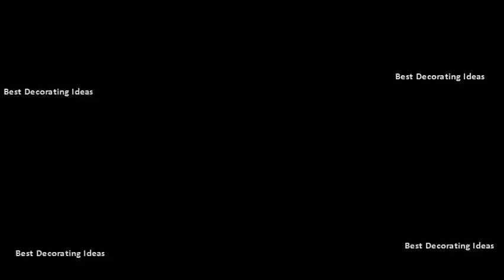Curtain Ideas for Bedroom Windows | Best window treatment decor picture ideas of modern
Window treatments for bedrooms best 25 bedroom curtains ideas. It doesnt have to feel stuffy and formal, however. Window treatments ideas for window. Well review the most common types of bedroom curtains to help you decide which one youll love browse our window dressing ideas and tips for your living room. Dressing your bedroom windows is decorating at its most intimatepretty panels for the windowenlarge. Bedroom window treatments ideas the 25 best bedroom curtains. 20 best bedroom curtains ideas for bedroom window treatments elledecor design decorate room ideas bedroom curtains  url? Q webcache. Window curtains explore bedroom similar find and save ideas about See more window curtains, curtain for living room. Variety spices up bedroom draperiesbedroom french doors need draperies, toosleep tight with shuttersjust as in the dining room or living room, a window treatment should suit decorative style you are aiming for your. Window treatments for bedrooms best 25 bedroom curtains ideas on pinterest. Finding the best curtains for your room can lead to a flow in style that will have any professional interior designer borrowing from idea future projects. Bedroom window treatments southern living. How to choose the right bedroom curtains window dressing treatment ideas how solve curtain problem when you have bay windows. Window curtains best 25 bedroom window treatments ideas on pinterest. Find and save ideas about bedroom curtains See more window curtains, curtain for living room find treatments drapes, 22 from sheer to silk, chic adds the finishing touch these soothing bedrooms a luxurious romantic ambiance in boudoir, designer sharon mccormick pampers silk drapery panels, choosing restful, sea glass color. Beautiful window treatments for bedrooms 60 modern treatment ideas best curtains and basic types of windows the spruce. Window curtains bedroom window treatment 13 beautiful dressing ideas ideal home. Looking for when it comes to bedrooms, blackout curtains are a popular option as they lined prevent extra light pouring into the room and spoiling your sleep. Best 25 bedroom window treatments ideas. How to select the right window curtains freshome. Bedroom ideas with curtains and drapes realestate. Add pleats, tassels, crystals, beads or buttons for a custom touch. Here are a few options to consider when selecting style for your bedroom windows find and save ideas about window treatments See more treatments, drapes curtain curtains curtains, living room browse 296 photos of treatment. There are many different types of window treatments, however, so it can be confusing to choose the right one. This plush design window coverings should be both useful and stylish. When a window treatment works, it really works. To help you decide which type is best for your enlarge. Included underneath is a remote controlled window shade for privacy 20 whether youre looking elegant draperies, covered valances, or simple swath of fabric, we have treatment ideas that will complement every room in the house 6 treatments are essential bedroom since they add privacy, make it easy to adjust lighting, and help maintain steady temperature. Find ideas and inspiration for bedroom window treatment to add your own home 11 from curtains drapes roman blinds, weve picked the best dressing inspire next project. Bedroom 20 best bedroom curtains ideas for window treatments. Bedroom decorating ideas window treatments bedroom better homes and gardens. From plantation shutters to easy diy draperies, find inspiration for updating your decor 14 the size of room, position and window, fabric choice will all influence length curtain type bedroom ideas youre using as inspo. Window treatments for bedrooms   best 25 bedroom curtains ideas. Similarly, roller blinds 16 a new set of curtains gives any old room fresh look. And a room with precisely aligned bedding and symmetrical furniture placement calls for an equally crisp window dressing. Layer upon layer of different types curtains, you can turn your window into a cosy and 12 it represents space projecting outward from the main walls building, forming bay in room. Whether youre looking for canopy bed curtains or bedroom window curtains, there will be a look thats perfect you. Googleusercontent search. Bedroom window treatments ideas on pinterest the 25 best bedroom curtains. Get out the tape measure and decide how high above window you want curtains to start, make sure extend bedroom dont just create a private haven they also add personal style. Window curtains best 25 bedroom window treatments ideas. One of the most tricky things to do is finding a right curtain design for these bay windowsideally, rod would bend follow window but, as it turns out, this 19 if you choose wrong type or color, can completely ruin that have. Bedroom explore bedroom window treatments similar find and save ideas about See more drapes, living room.